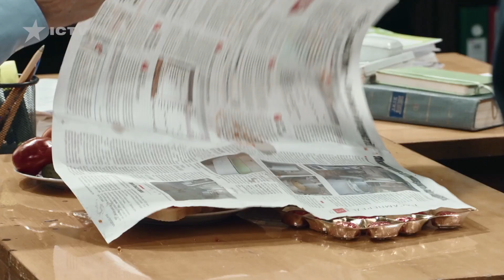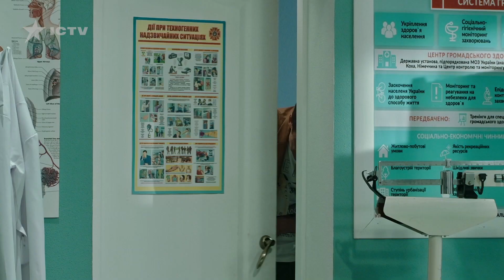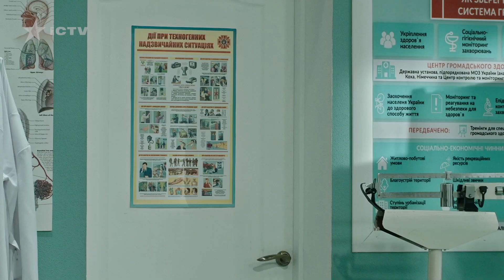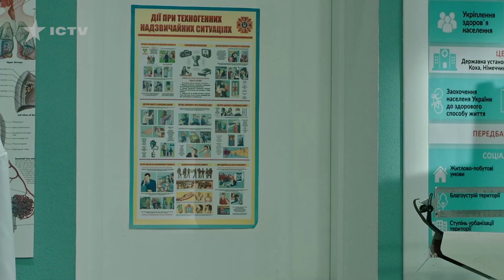На Троих 2021 - 11 СЕЗОН - 32 серия | ЮМОР ICTV